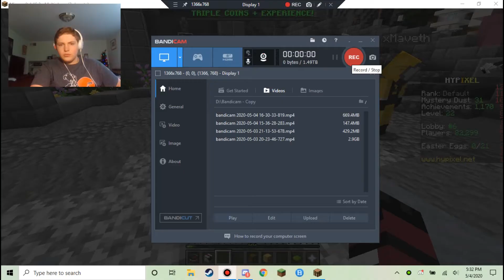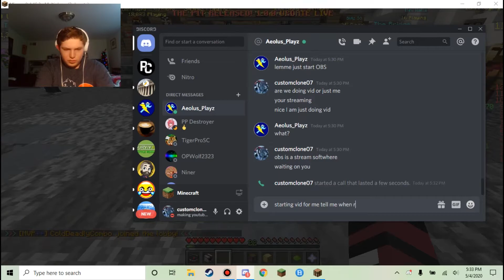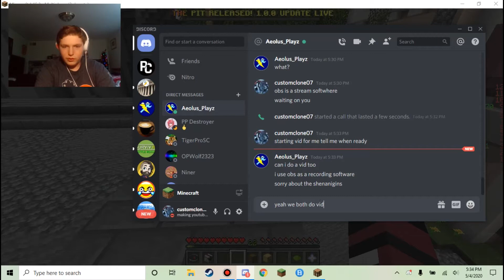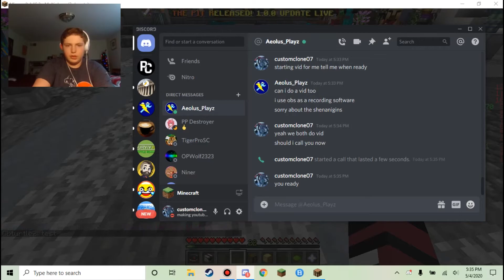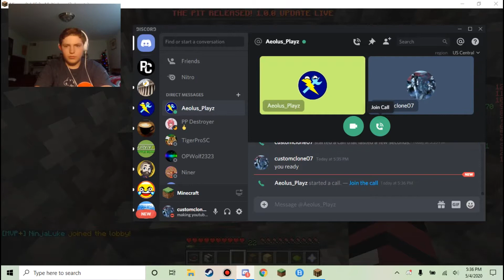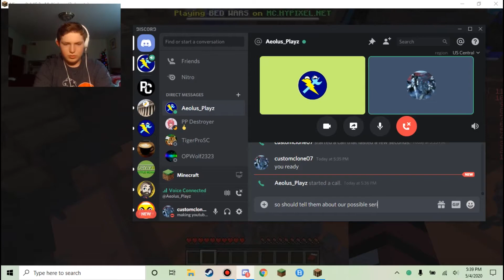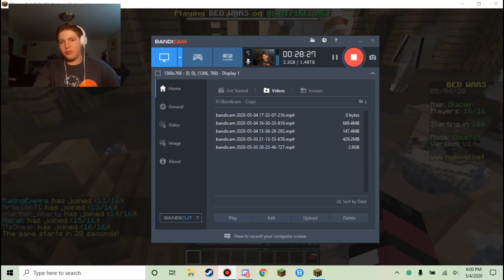bedwars colab with Aeolus_Playz